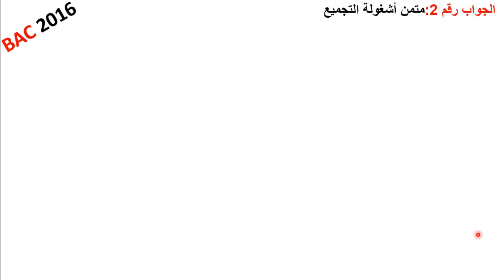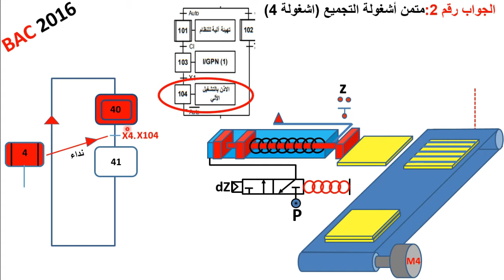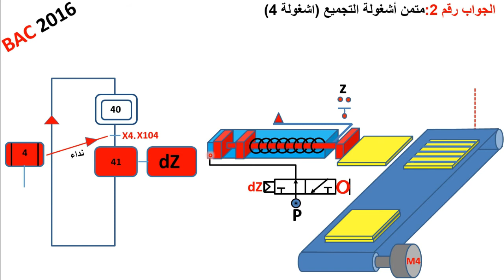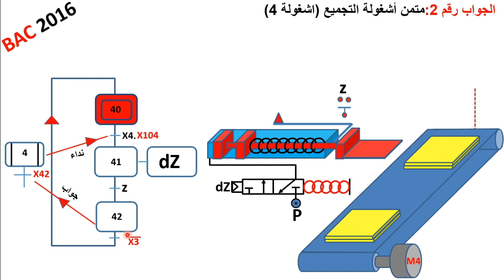طريقة رسم متمن الأشغولة مثال 1